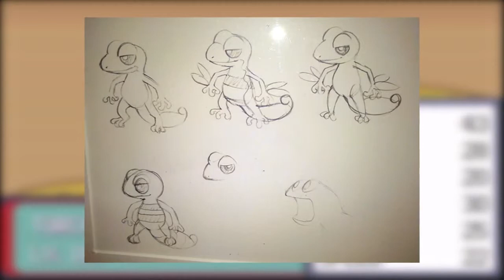MAIKE SOLL INS GEFÄNGNIS?! | Pokemon Rubin &amp; Saphir Beta | MineZoneGermany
Für Pokemon Rubin &amp; Saphir waren große Änderungen geplant! Man sollte mehr Pokemon im Team haben, die Pokemon sollten mehr als 4 Attacken lernen und man sollte seine Pokemon sogar .

Let's Play Pokémon Alpha Saphir [German/Blind/100%] #12 - Kampf gegen Maike und Malvenfroh City! ☆ Facebook Fanpage ▻ ☆ Mein Twitter ▻ ☆.